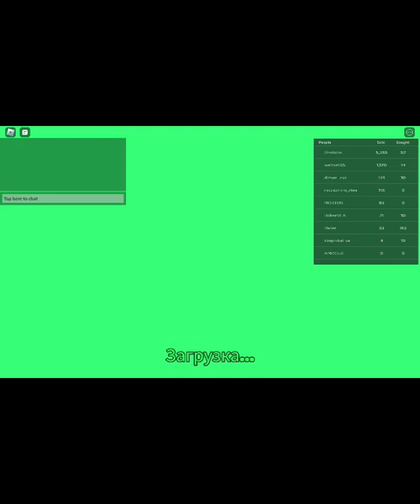Ох Голодные Художники... Игра Про Roblox